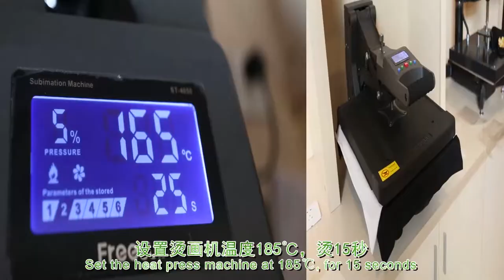Dark Heat Transfer Paper(Inkjet paper, eco-solvent paper, laser paper)